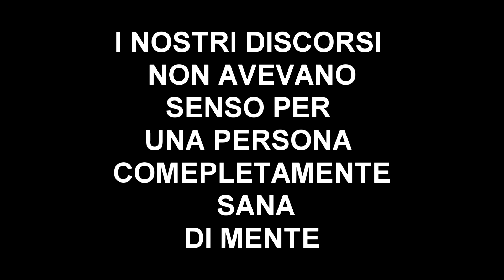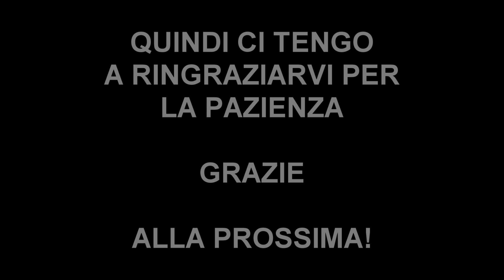ROCKET LEAGUE EP.5 - DEDICATO A VIDOLINI - FINALE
ULTIMA PARTITA DELLA PICCOLA SERIE SU ROCKET LEAGUE!
Un grazie a tutti e particolarmente a chi è riuscito a vedersi ogni partita!
Grazie!